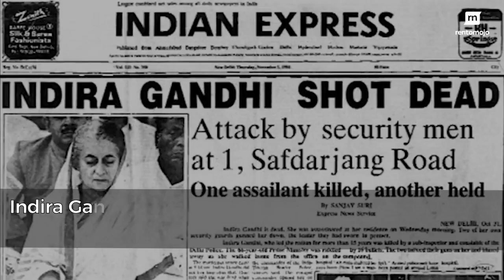INDIA- The Story of India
INDIA , The Story of a Free Nation,On August 15, 1947, at the stroke of midnight, a great nation was born. India story
Courtesy:RentoMojo